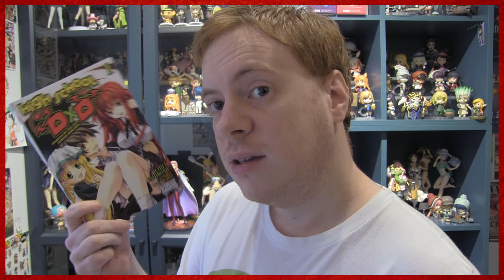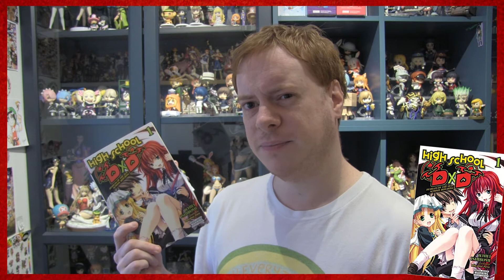The High School DxD Light Novel Was Not What I Expected! (Vol 1. Review)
You know. A lot of people set my expectations for High School DxD. For years I've thought it was the ecchi among ecchi! But the Light Novel was really not what I expected from the series.

In this High School DxD Light Novel Review I look at what makes the series what it is. And if High School DxD is worth YOUR time.

Keep in mind this is only Volume 1 of the Light Novel series of High School DxD so please keep Spoilers to a minimum.

Yen Press have the High School DxD Light Novel. You can find it on Book Walker digitally or is sold at all good shops that sell Light Novels.